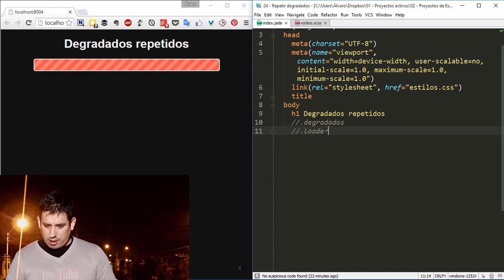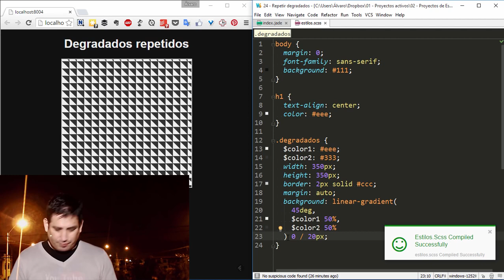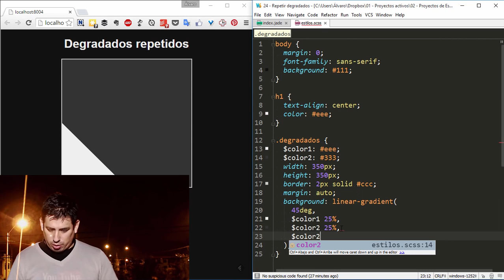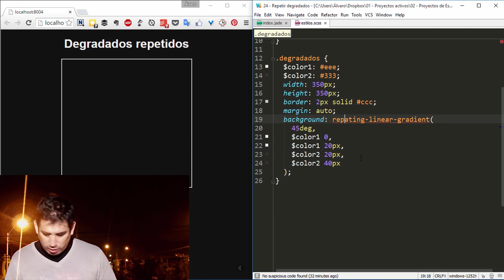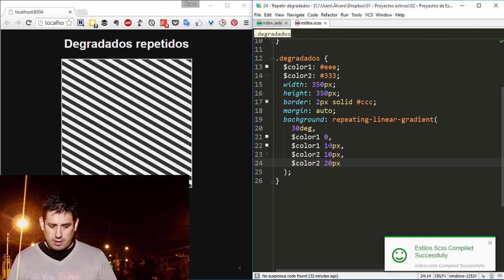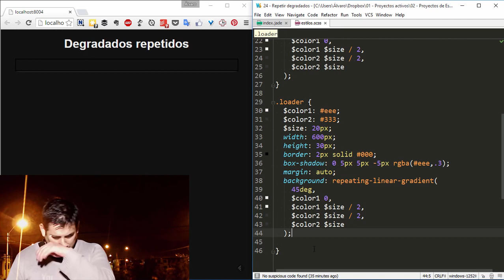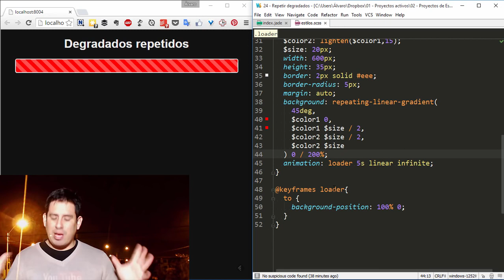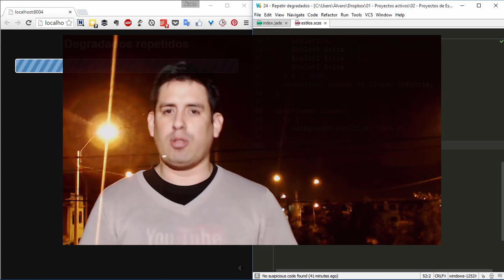Trucos CSS 24 Degradados repetidos